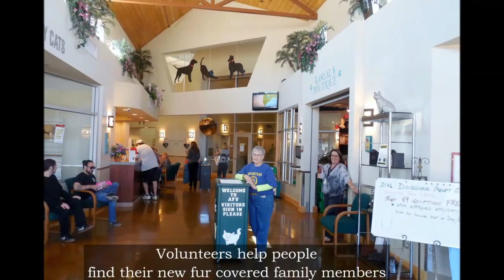Animal Friends of The Valleys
Animal Friends of the Valleys is dedicated to promoting humane care of animals through education and a humane, proactive animal services program. Please join The Grossman Law Firm in supporting this great facility!